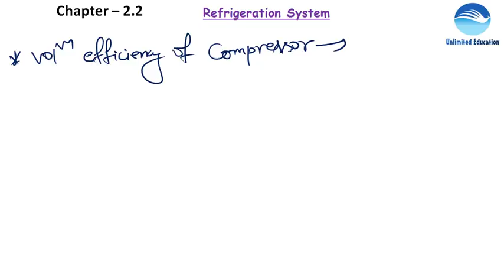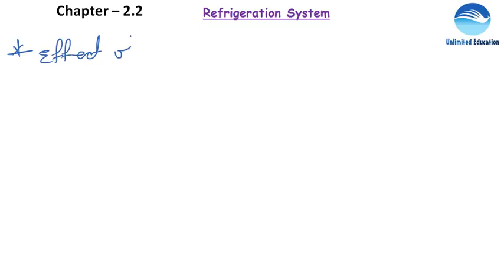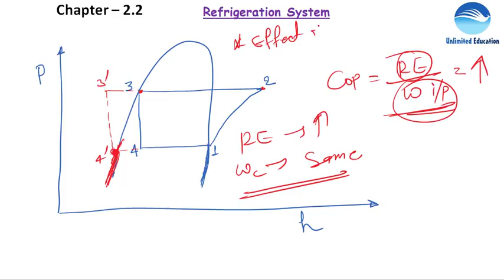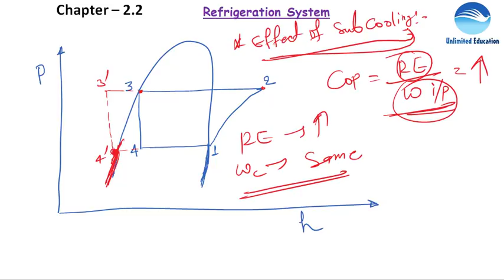RAC | Refrigeration System |Chapter - 2.2 |Refrigeration and Air Conditioning Trade Lecture For CBT2